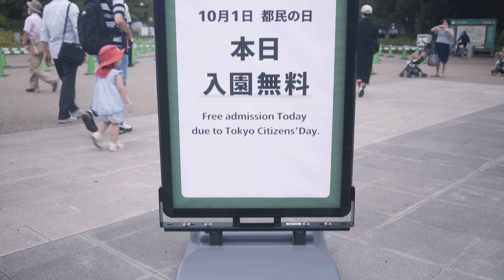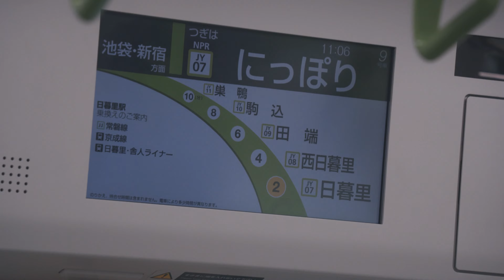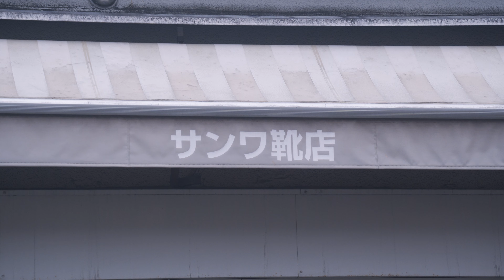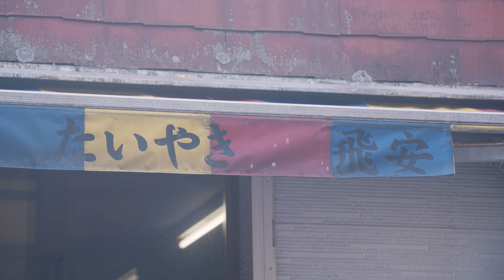Tokyo Citizens’ Day | Cinematic Vlog | Shot on Sony α7C | 都民の日 | 上野 | 巣鴨 | 恵比寿 | 目黒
0:00 上野動物園
1:11 東京都美術館
1:37 六義園
2:10 巣鴨
4:41 恵比寿
5:02 東京都庭園美術館
6:45 ED

October 1 is Tokyo Citizens’ Day
Many museums, zoos, and parks will offer free admission.
10月1日は都民の日です。
多くの博物館、動物園、公園では入場料が無料になります。

恩賜上野動物園
東京都美術館
六義園
巣鴨地蔵通り商店街
とげぬき地蔵尊 高岩寺
元祖塩大福 みずの
サン・まつみや本店
八ツ目やにしむら
サンク靴店
古奈屋
タムラ
マルジ赤パンツ館
ファイト餃子🥟
福寿庵（和菓子）
飛安商店（たい焼き）
巣鴨庚申堂(猿田彦大神)
東京都写真美術館
東京都庭園美術館

🇯🇵 Videographer
🗼 Yamaguchi→Tokyo

ご連絡は下記のメールまで！

ポトレご依頼お待ちしてます。
写真・動画の二刀流です!
お気軽にDMしてください🙇‍♂️

世界に1つしかない🌏
最高の作品を一緒に作ってみませんか？

【自己紹介】
1995年生まれ。山口県出身。
高校卒業後は工場に就職。
友人とVLOG制作したことをきっかけに映像へ興味を持つ。
独学で撮影・編集スキルを習得し、2018年に工場を退職。
日常の風景や旅行を映画のワンシーンの様に切り取る。
「Cinematic」な作品を作り続けている。
現在はYouTubeなどSNSで多岐にわたって活躍している。

[マウス]
Logicool MX Master 3S

ELECOM FITTIO（High/ブラック）

My gear
[Main camera]
Sony a7C

[Sub camera]
VLOGCAM ZV-1

[Camera Lens]
Sony 20mm F1.8 G
Tamron 28-200mm F2.8-5.6
TTArtisan 50mm F2.0

[Action camera]
GoPro HERO 10 Black

[Gimbal]
DJI RSC 2
Zhiyun Crane M3

[Drone]
DJI Mavic Mini

[Strobe]
Neewer NW-561

[Microphone]
Sony ECM-G1
SENNHEISER MKE 200

[Editing Video]
Adobe Premiere Pro
DaVinci Resolve

[Editing Photo]
Adobe Lightroom
Luminar Neo